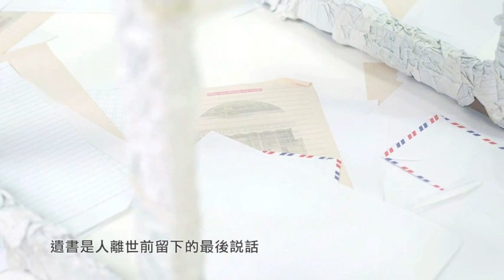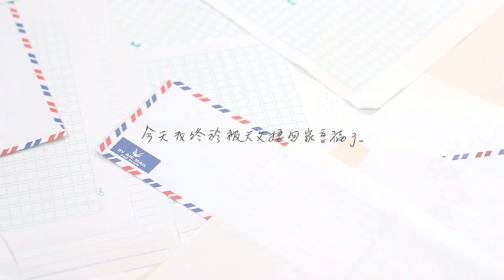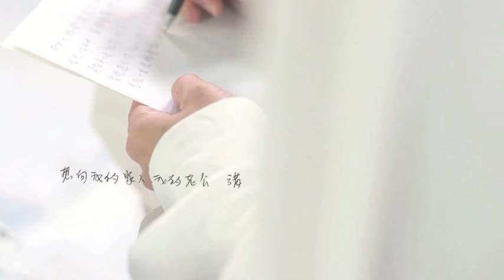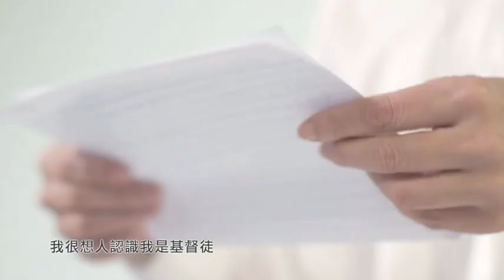福音午餐會~生命因祢變得更美（何嘉麗小姐）@June,26,2018